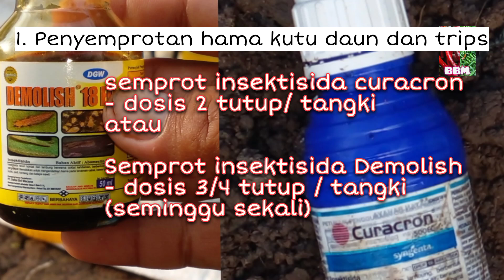Penyebab Penyakit Virus Kuning Pada Cabai Rawit Merah dan cara mengatasinya